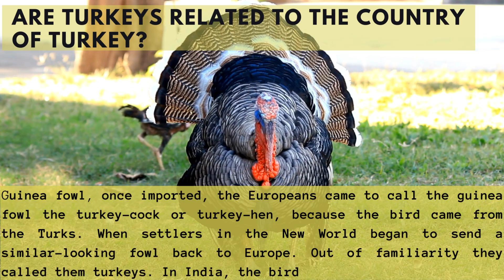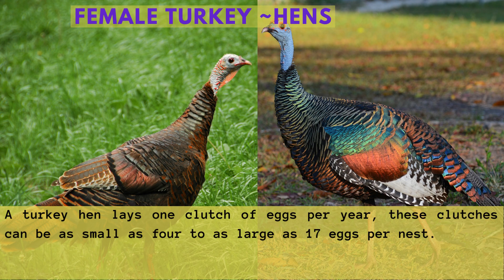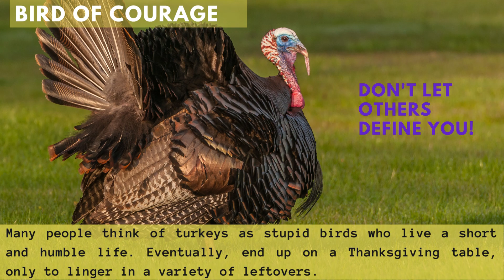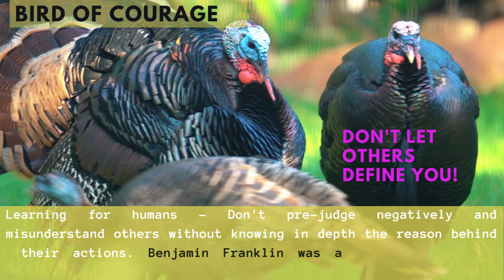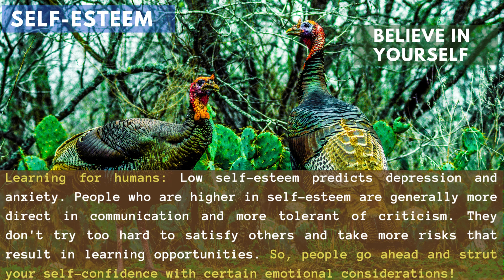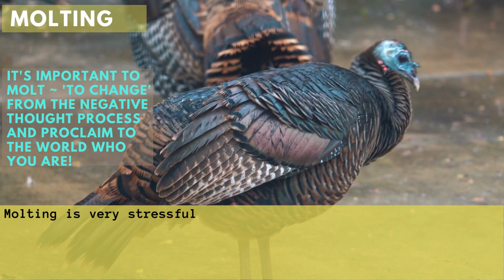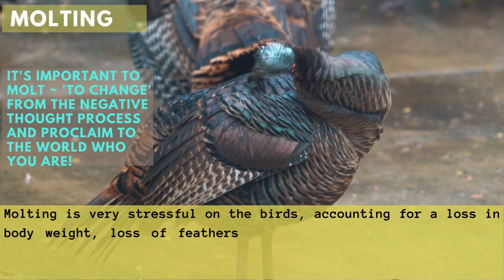DID YOU KNOW - LESSONS TO LEARN FROM TURKEY!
Hello viewers!

Did you know that every animal has a unique life value and it impacts us as kids and as human beings. And it is the duty of parents to highlight the impact of these values in your kids.
Studies have shown that animals exhibit a higher level of emotion compared to humans. This is why kids get to learn from them.

Enjoy Learning from the life of “Bird of Courage” ~ Who is incredibly curious and inquisitive - TURKEY!

Cheers’
Anshu Khare